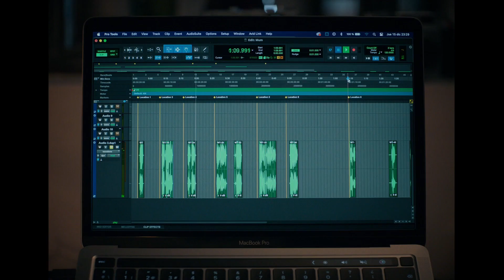LISA MILET - REEL ENGLISH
BIRDIE
With Lisa Milet and Carolina Meijer
Directed by Jesús Plaza
Co-writing : Andrea Vam & Jesús Plaza
Production : Iberian Media Studios & Maart

THE DELIVERY
With Lisa Milet & Benjamin Sbuttoni
Script: Panmios
Filming and Post Production: Christian Guiriguet (Film Perranda)
Production: Lisa Milet